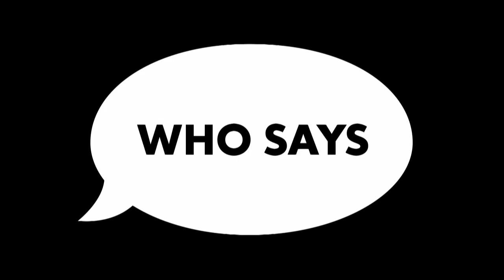"BING BING BING BING" - THE CHANDLER BING SONG: for Comedy Central Uk 2012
Finally! Using my usual crew of talented buddies  - here is the Chandler Bing song.
Song, video and Lyrics: Steven Seller
Graphics: Hugh Loughrey, Blake Neale
Singers: Kennie Andrews, Steven Seller

Produced by steven seller for Comedy Central UK 2012

(PS: monica appears x6 TIMES in this video ;) )
(PPS: listen out for Kennie's: 'Joey..be cool' during Joey's rant )